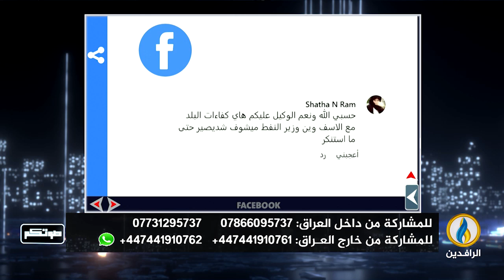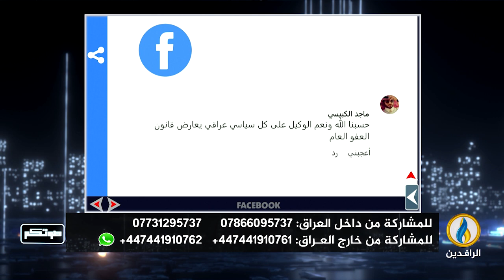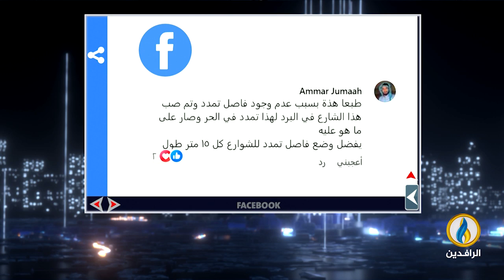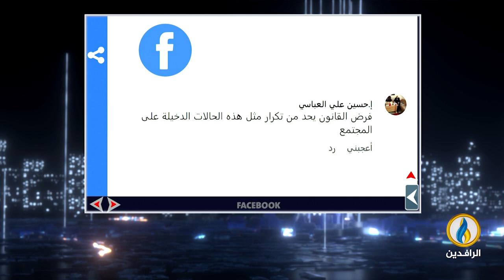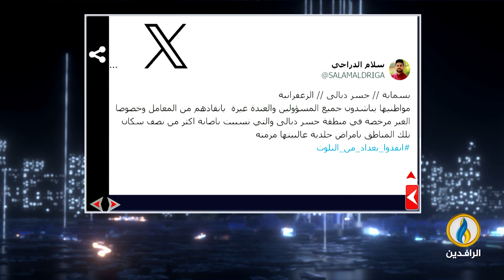صوتكم | 2 - 6 - 2024